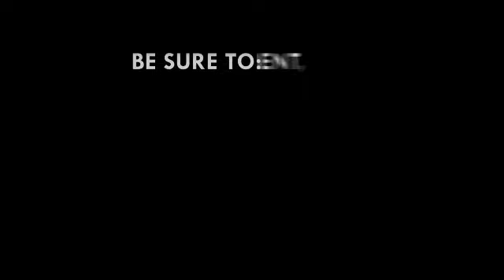Work hard, GHC700 not free - Akufo-Addo tells NaBCo recruits